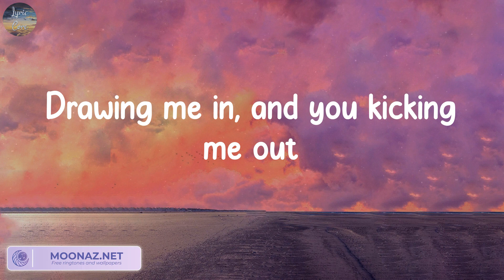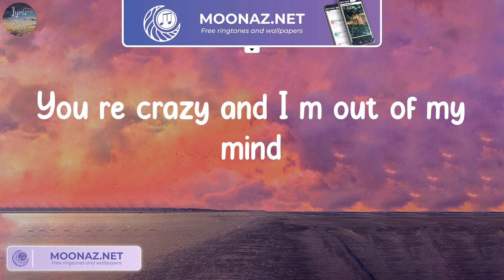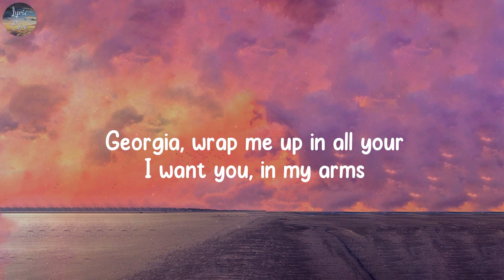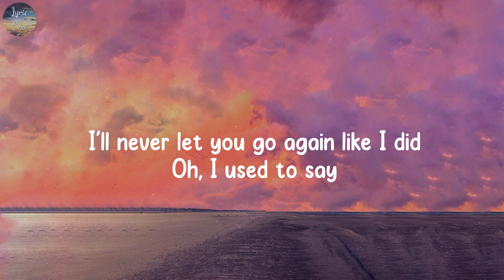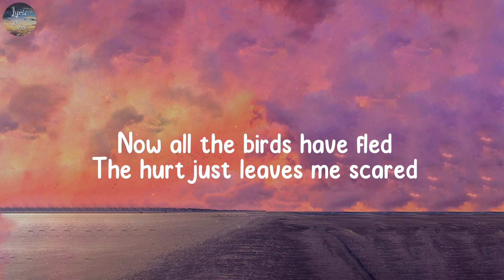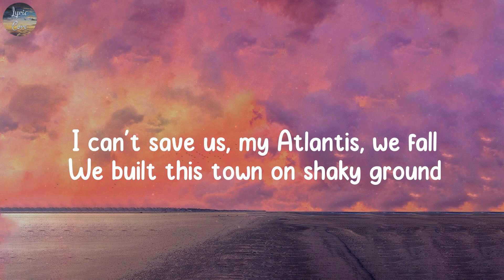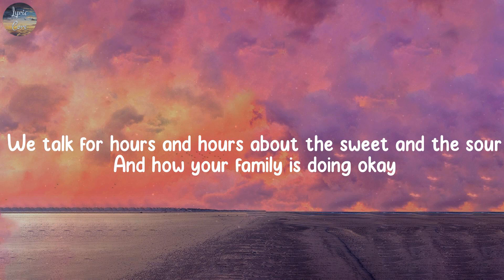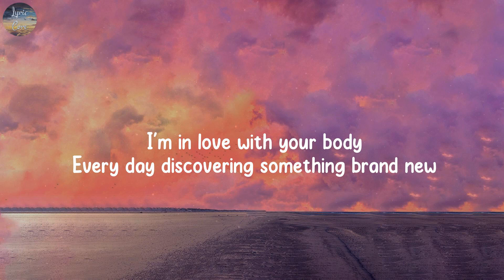All of Me, Until I Found You - John Legend, Stephen Sanchez,...(Lyrics)